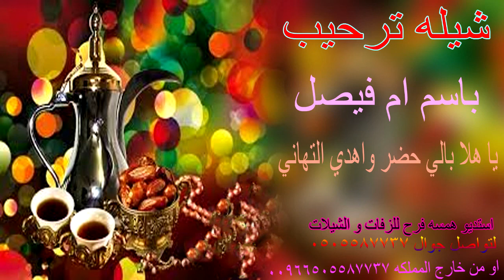شيله ترحيب باسم ابو فيصل 🌹🥧 و ام فيصل ياهلا با الي حضر و اهدا التهاني شيله 🌹🥧 تنفيذ استديو شيلات